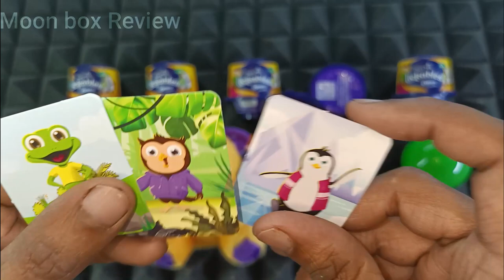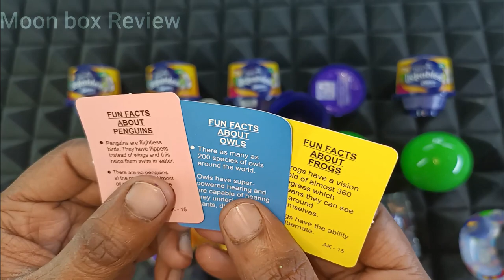Ultimate Collection Of Gems Surprise & Cadbury Lickables,Unboxing Kinder joy,Unboxing Surprise Eggs